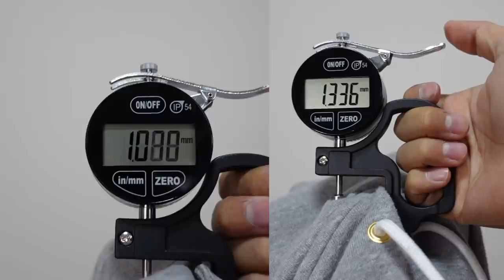【大人パーカー】服好きは知らないとヤバい…「ループウィラー」吊り編み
▼▼ループウィラー▼▼

◆‹目次›
0:00　はじまり
0:59　本日の流れ
1:20　吊り編みとは？
2:03　最大の特徴
3:53　吊り編み①
4:11　吊り編み②
4:47　吊り編み③
5:50　デメリット
6:47　おすすめの人
7:45　サイズ感
8:09　普通のスウェットとの違い